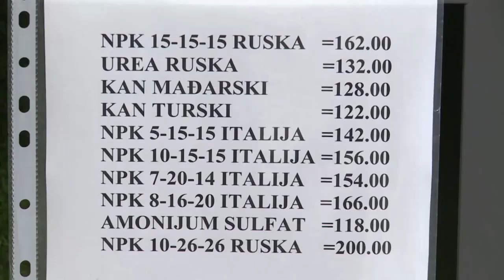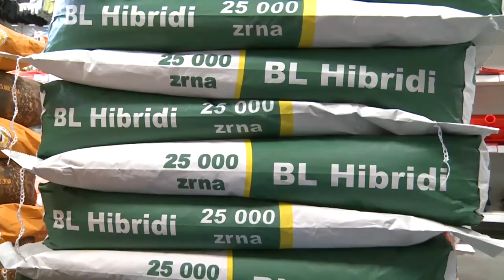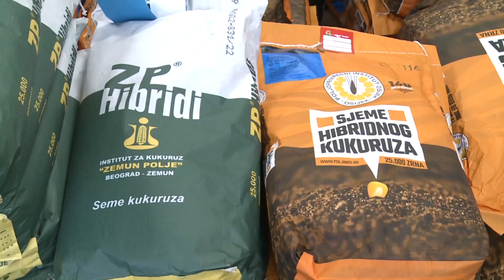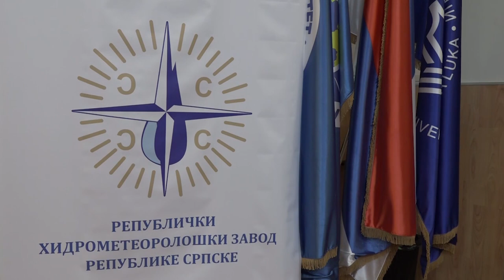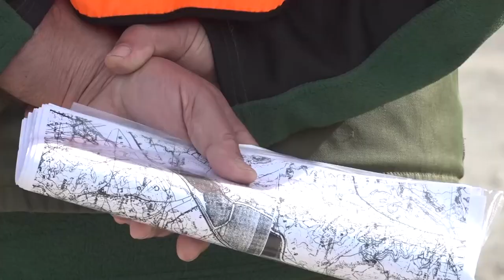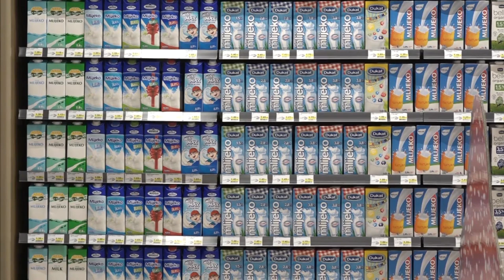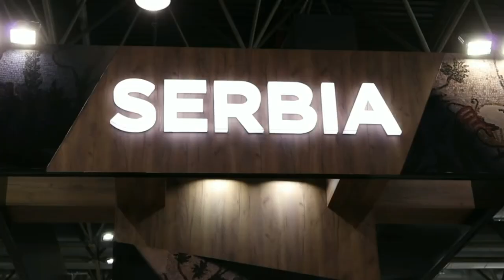ZEMLJA IZVOR ZIVOTA TV K3 - 26. 03. 2023.